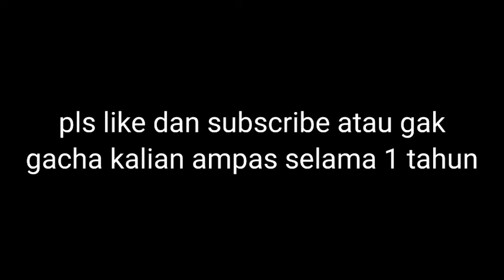mencari orang yang hilang di dragon spine|Genshin impact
Halo temen-temen kembali lagi bersama aku XMB_5 dan di video kali aku bakal main genshin Impact lagi. mungkin video genshin impact ini video yg paling singkat karena aku gak masukin intro jadi yah gpp lah sekali-sekali soalnya untuk game genshin impact aku mau buat intro yang beda dari video ki yang lain jadi ditunggu aja dulu video intro buat genshin nya ya ;). bagi kalian yang suka videonya jangan lupa like dan bagi kalian penonton baru jangan lupa subscribe. sekian deskripsi ku Terima kasih telah membaca.
(link discord hanya berlaku selama 7 hari oke)